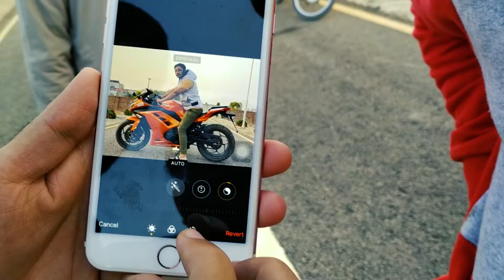Ye Din Bh ana Tha